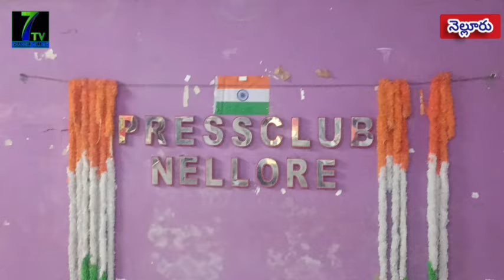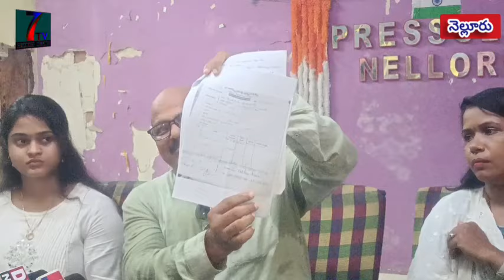//7tv/నిందితులపై తగిన చర్యలు తీసుకోవాలి?సిరిగినీడి ఉషారాణి వద్ద పూర్తి ఆధారాలు ఉన్నవి!!!